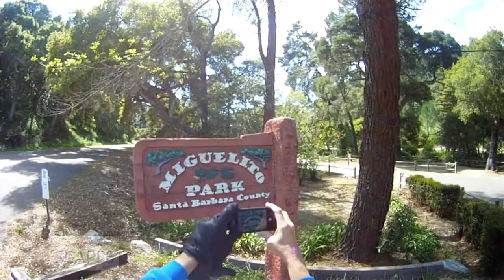CALIFORNIASCAPES, Miguelito Canyon, Santa Barbara County, Lompoc, California, April 07, 2019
Miguelito Canyon, Santa Barbara County, Lompoc, California, April 07, 2019
XG1 Gimbal and Gopro Hero Camera